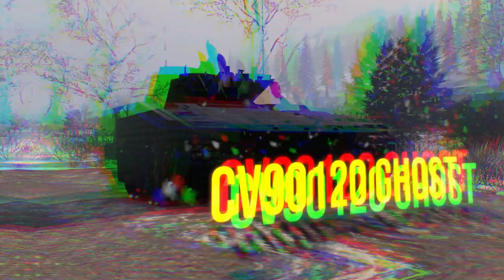Armored Warfare - Northern Wind Trailer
We’re happy to announce that the Northern Wind Battle Path campaign has just begun.

This three-month-long campaign offers you the opportunity to get your hands on five very special reward vehicles, including the Stridsvagn 2000 Tier 10 Premium MBT, but other valuable prizes are also available, including gorgeous Jomsviking skins, decals and much more.

What is Armored Warfare?

We are proud to present Armored Warfare. Armored Warfare is a free-to-play massively multiplayer online tactical military video game that puts you in control of modern tanks, armored vehicles and more! Armored Warfare features stunning visuals, dynamic destructible environments, customizable vehicles and intense team-based gameplay where players work to crush each other with the power of modern combat vehicles in a free-to-compete experience!